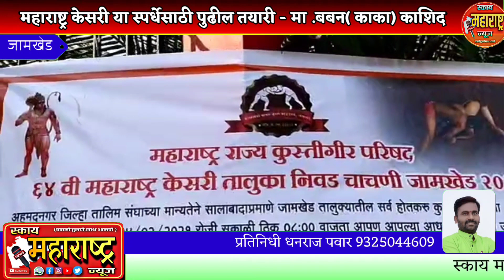जामखेड तालुका कुस्तीगीर संघाच्यावतीने महाराष्ट्र केसरी कुस्ती जामखेडतालुका चाचणी निवड स्पर्धा संपन्न